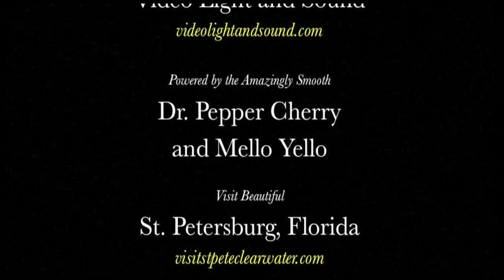Beatles, Styx, ELO fan? Must be a Glen Burtnik fan! INTERVIEW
Glen Burtnik was the first person to ever attempt to teach me how to play the guitar -- the first of many to fail at that task, but the only one who went on to play Paul McCartney onstage in "Beatlemania."

He also married Rosemary, a beautiful girl down the street from me, so I saw him in passing from time to time.

The only time I believe we were in the same room together in the last 40 years was probably around 1984 when my wife and I went to The Stone Pony in Asbury Park on a Sunday night to wait with the faithful to see if Bruce Springsteen would show up and play a set with the club's house band, Cats on a Smooth Surface. Their guitarist? Glen Burtnik.

Music has been very good to Glen over the years. During his "Beatlemania" run, he built a lasting friendship with the performer cast as John Lennon -- Marshall Crenshaw. During that same period of time, he was hired by Jan Hammer to be the singer in his band, Hammer. That's how he met his friend and future Santana and Journey player Neal Schon.

(An aside: During his time with Cats on a Smooth Surface, he became friendly with a guy named Jon Bongiovi, who invited him to join his new band. Glen declined and Bon Jovi went on without him.)

Glen recorded two solo albums for A&M Records, Heroes and Zeroes and Talking in Code. When going out on his own didn't work out as hoped, he received a phone message one day from Dennis DeYoung asking if he would consider auditioning for his band -- Styx. Tommy Shaw had moved on to tour with Damn Yankees and the band needed a second guitarist and another songwriter.

If you didn't know Glen before, you've certain got good reason to get to know my old neighbor now.